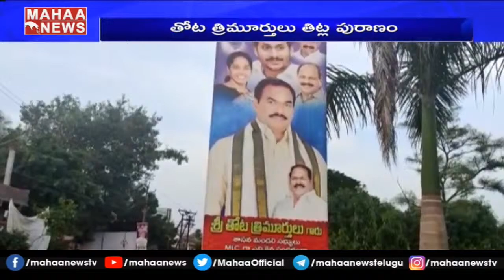ఫ్లెక్సీల వివాదం.. YCP కార్యకర్తకు MLC తోట త్రిమూర్తులు వార్నింగ్.. ఆడియో టేప్ వైరల్ | Mahaa News